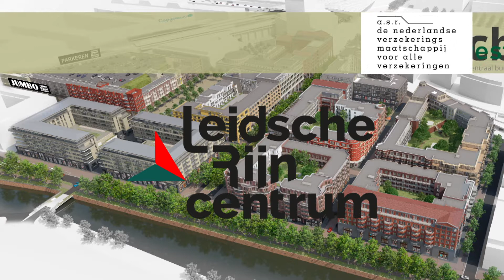LRC video 15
Vorderingen project Leidsche Rijn Centrum - periode januari – maart 2018